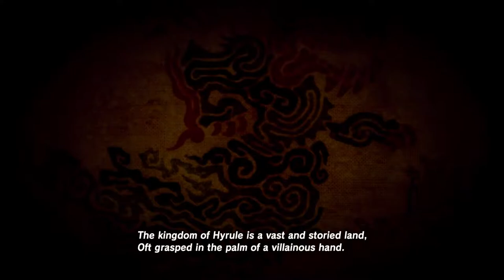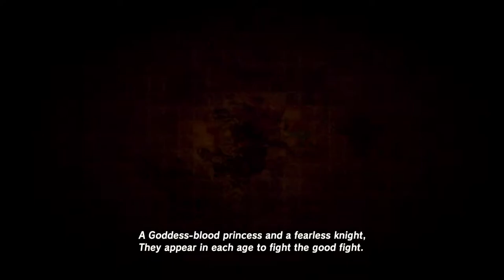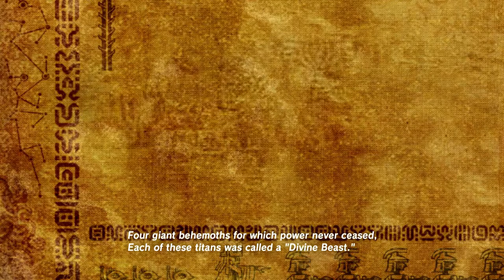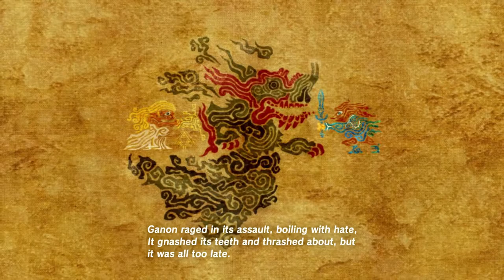The Legend of Zelda - Breath of the Wild - Part 25 | CasualGamerP1 Plays